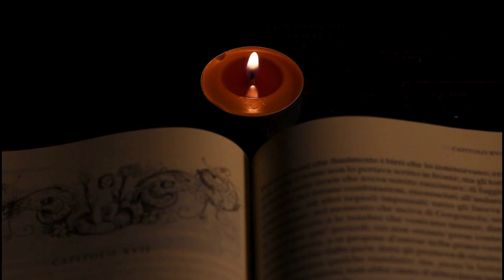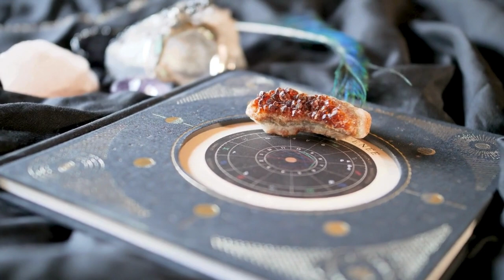আপনি জা দু গ্র স্থ কিনা! এই ৫টি চিহ্ন কী কী জেনে নিন আপনার কাজে দিবে!